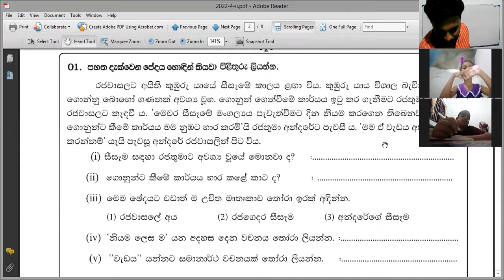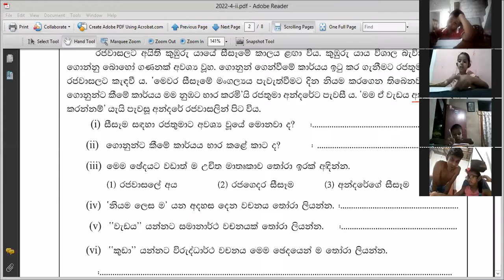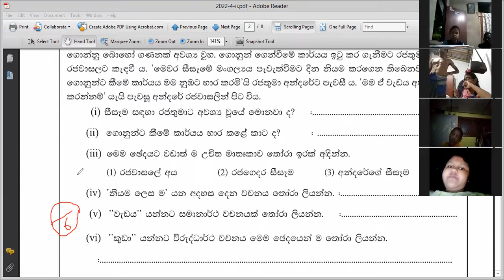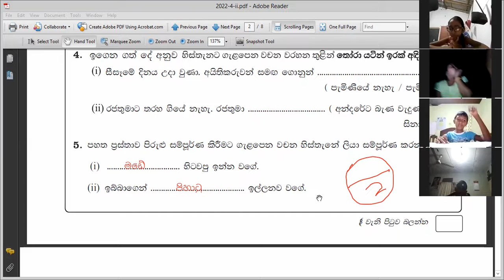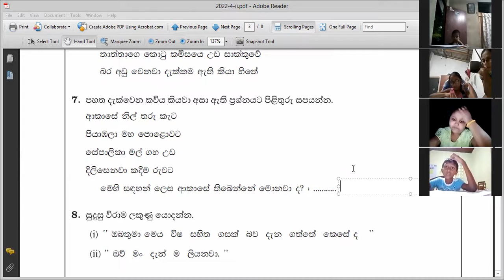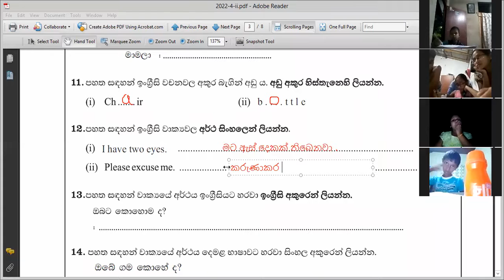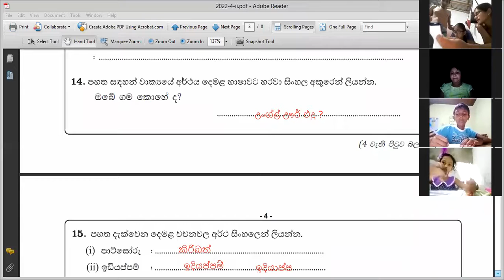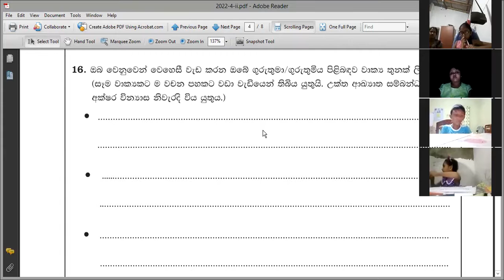2021 -08- 23- Grade 4 -paper -4 i